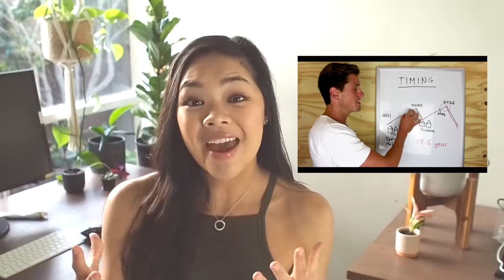My property book, video, & podcast recommendations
Oh hey! Here's the list of property books, videos, and podcast recommendations:

Mentioned in this video:
From 0 to 130 Properties in 3.5 Years

Notable:
Smashed Avocado
Armchair Guide to Property Investing: How to Retire on $2,000 a Week

ABOUT ME (*the secret sauce* lol)
Hi! You probably know me as the Founder of Lisa's Study Guides. This is my personal channel to give you some insight into my life! If you'll amuse me, you'll notice the rest of this description runs in-line with a cooking analogy 😂

The *ingredients* you'll see on this channel recipe include business, entrepreneurship, self-improvement (productivity and mindfulness) and books 📚.

To *spice* things up I'll sprinkle a dashing of more personal content from time to time 😉

I ask my lovely restauranteurs (that's you!) to get involved in what my *recipes* I should create next 👉 cast your vote on my public YouTube planning board

MY GOAL
I hope to be somewhat like an 'older sister' on this channel. Sharing my journey and learnings so that someone out there (like you) could take away something meaningful to enrich your own life :) I also enjoy doing silly puns and analogies.